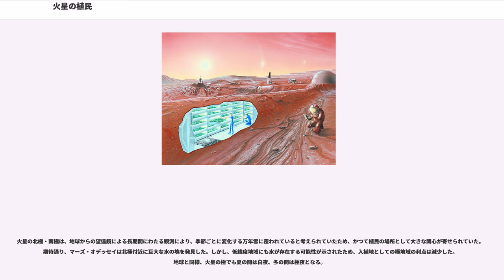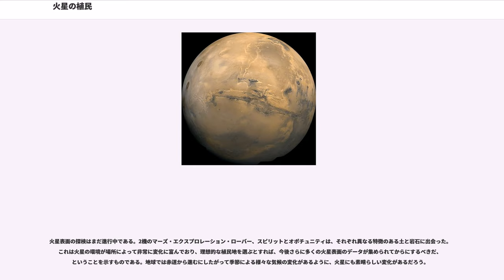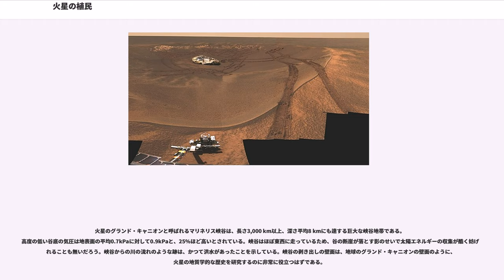火星の植民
火星の植民（かせいのしょくみん）とは、宇宙移民構想の1つであり、ヒトが火星へと移住し、火星の環境の中で生活基盤を形成することである。かねてより火星への植民が可能かどうかは、デタラメな憶測からまじめな研究まで、多くの話題を集めてきた。

火星は、エネルギー（速度変更）という点では地球から向かうことが最も簡単な惑星である。化学燃料ロケットを使っている限り、火星への旅には数か月の期間が必要であるものの、比推力可変型プラズマ推進機 (VASIMR) や原子力ロケットなどが実現すれば、2週間程度まで短縮できる。ともあれ、現段階で実現可能な方法でも、現実的な時間で到達できる点は非常に大きい。

地球のすぐ内側を公転する金星は、その質量や半径などの点では地球によく似た惑星である。しかし、サイズが地球よりかなり小さい火星の方が、人類移住の候補として注目を浴びている。これには次のような理由がある。

地球と火星の間には、当然違いもある。

生理学的に見れば、火星の薄い大気は真空同然である。宇宙服などで保護されていない生身の人間であれば、火星の表面ではわずか20秒で失神状態に陥り、1分たりとも生存できないと考えられている。しかし火星の環境は、灼熱の水星や金星、極低温の木星、さらに遠い軌道を巡る外惑星、真空の月や小惑星と比べればはるかに住みやすい環境だとも言える。なお、火星よりも地球に近いのは金星の雲の上くらいであろうと言われている。また、地球上の人間が探検した範囲内にも、火星と類似した自然環境がある。有人気球が到達した最高高度は、1961年5月に記録された34,668m（113,740フィート）で、この高度での気圧は火星表面と同じぐらいである。南極の最低気温はマイナス90度ほどであり、火星の平均気温よりも少し低い。また、地球の砂漠も火星の地形と類似している。

2007年3月21日、NASAの副局長のシャナ・デールは「地球から4000万マイル離れた火星に人類の第2の故郷が見出されることを期待している」と語った。

将来的には、火星の環境を、人間を含めたさまざまな生物がそのまま居住可能なように改造することが出来るようになるのではないかと予測されている。とはいえ、火星環境の地球化、いわゆるテラフォーミングが本当に実現可能かどうかは現時点では何ともいえない。特に火星の脱出速度が小さいため、居住可能な大気を維持し続けるのは困難である。倫理上の問題も指摘されており、議論となっている。

火星は地球に見られるような全惑星規模の強い地磁気を持っていない。このことは薄い大気と相まって火星表面に到達する電離放射線の量を増やすことになる。マーズ・オデッセイは、搭載された火星放射線環境測定機器 (MARIE) によって人間への危険がどの程度かを測定した。その結果、火星周回軌道上は国際宇宙ステーションと比べて放射線のレベルが2.5倍も高く、平均で22mrad/日（220µGy/日、または0.8Gy/年）であることがわかった。3年間このレベルの放射線に晒された場合、現在NASAが採用している安全基準の限界付近まで到達する。ただし、火星表面では大気による吸収によって放射線レベルは多少低くなるだろうし、高度やその地方に固有な磁場によって、大きな地域差が生じている可能性もある。地表に設置される住居や作業場は火星の土を使って保護することができ、屋内で過ごしている間は被曝を大きく減らすことができる。

太陽フレアに伴って起こる (SPE) は大量の放射線を発生させる。火星の宇宙飛行士は、より太陽に近い軌道にあるセンサーによってSPEの警告を受け、火星に放射線が到達する前にシェルターに避難すればよい。だが、SPEには指向性があるらしく、火星軌道上のMARIEによって観測されたが地球では検出されないものもあった。つまり、太陽から見て地球と火星が違う方向にあるときにSPEが起きて火星の方向へ粒子が放出された場合は地球ではこれを探知できず、火星は何の前触れも無く放射線に襲われることになる。したがって、火星を脅かす全てのSPEを確実に探知するには、太陽の周囲を取り巻くSPE観測機のネットワークを構築する必要がある。

宇宙放射線について知らなければならないことはまだ多く残っている。2003年、NASAのジョンソン宇宙センターは新たにNASA宇宙放射線研究室 (NSRL) を開設し、ブルックヘブン国立研究所とともに加速器を活用して、宇宙放射線のシミュレーションを行っている。この施設では宇宙線を防護...